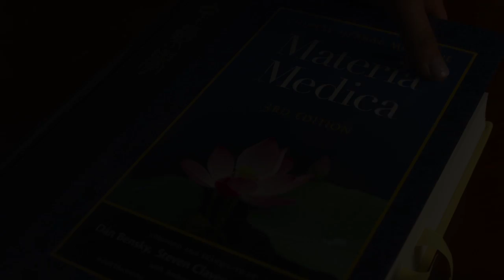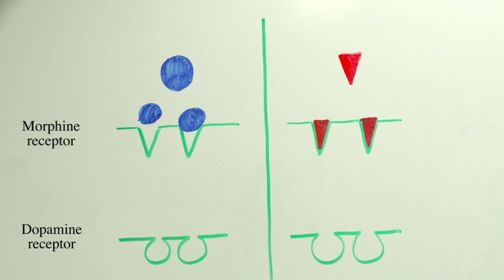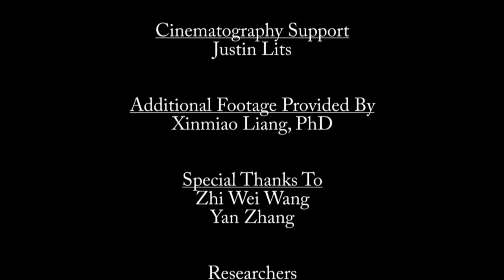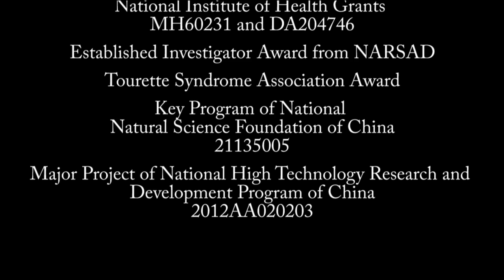A Novel Analgesic Isolated from a Traditional Chinese Medicine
Research conducted through a collaboration between scientists at the University of California, Irvine (UCI) and the Chinese Academy of Sciences (CAS) has identified a compound within the plant Corydalis yanhusuo with unique anti-pain properties. Dr. Olivier Civelli of UCI and Dr. Xinmiao Liang of CAS have tested the traditional Chinese medicine using modern scientific techniques and have shown that something within C. yanhusuo that can help alleviate pain is the chemical compound dehydrocorybulbine (DHCB). Although the scientific validation of a traditional remedy is in itself exciting, the real excitement lies in the way DHCB interacts with pain receptors. According to the researchers, the compound shows the potential to function without leading to a buildup of tolerance against its pain-relieving effects. The discovery of such a unique characteristic makes future investigation into C. yanhusuo and other traditional remedies like it particularly interesting for the medical community.